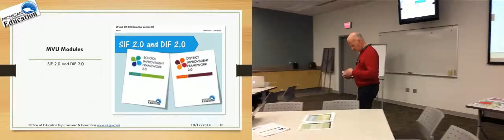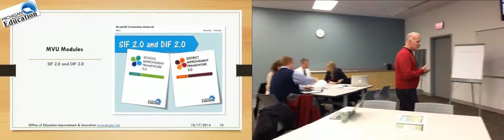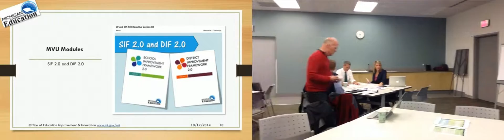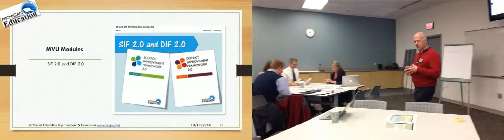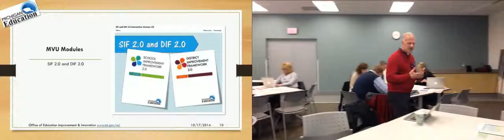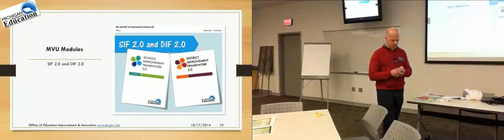VID_0062.mov (produced1)